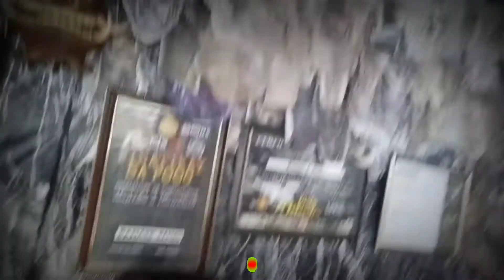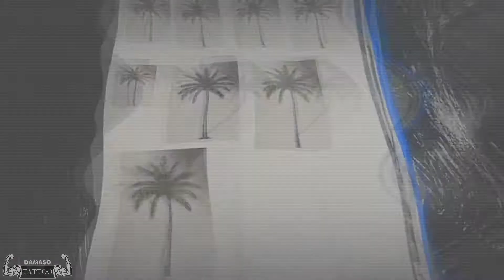RIB TATTOO | COCONUT TREE | THANKS MAAM RHEA AMOR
hope u like it guyz...